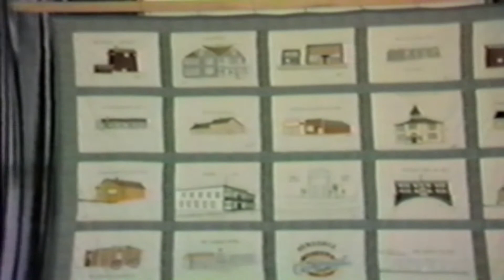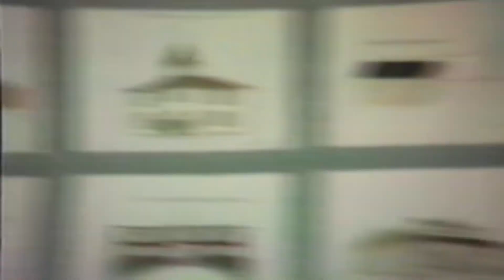Original Lannon Hotel | Dorothy Hellstern | Hinsdale History Quilt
Cecile Beil tells the family history of Dorothy Hellstern. She also tells the history of the Original Lannon Hotel.